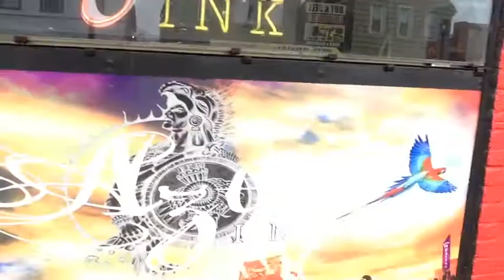Tattoo!! Whaat!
I got My favorite qoute by GHANDI " Be the change you wish to see in the world" the Tattoo only has the "Be the Change" part